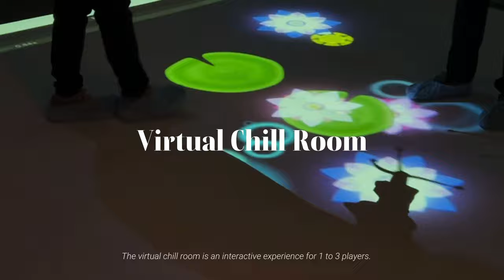CMU ETC Project SMALLab Flare - Trailer